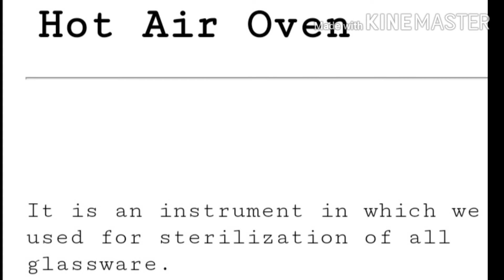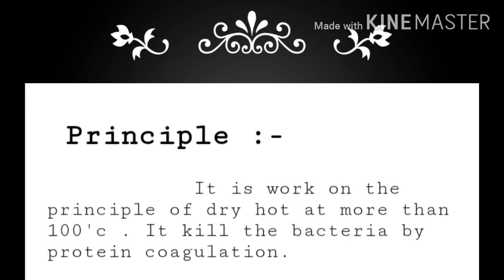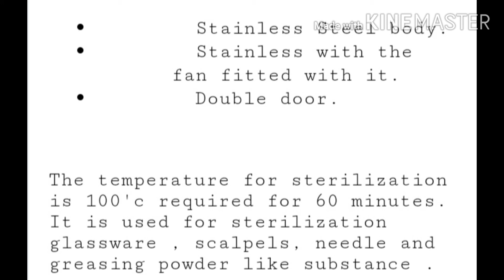Hot Air Oven by vijay sir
Students Today I tell us about that Hot air oven .